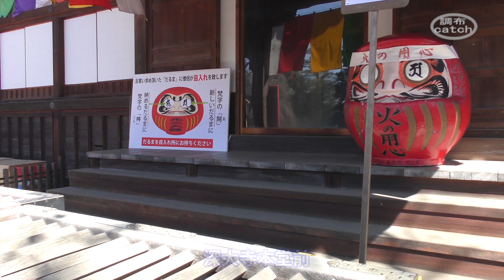深大寺だるま市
3月3日・4日、厄除元三大師大祭～深大寺だるま市〜 が行われました。境内にはたくさんの店が並び、大小さまざまのカラフル なだるまが飾られ、元三大師堂前には、だるまの目入れを待つ人の長蛇の列。僧侶の手によってだるまの左目にものごとの始まりを意味する「阿」(あ)の字が書きこまれます｡